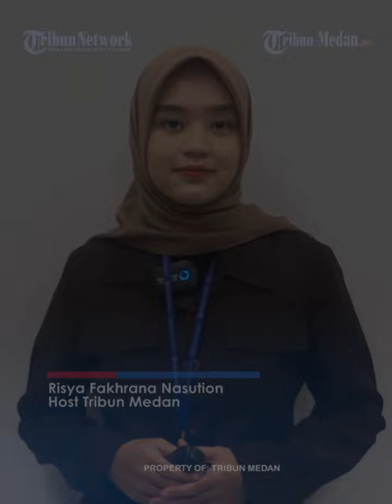IRAN Peringatkan Militan Israel Tidak Serang Terowongan Hamas: Mereka Menggali Kuburan Sendiri!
TRIBUN-MEDAN.COM - Sejak konflik bermula, terowongan bawah tanah Hamas terus menjadi fokus serangan Israel karena dianggap sebagai momok besar.

Namun, Iran memperingatkan agar Israel tak terus menggempur labirin bawah tanah Hamas karena akan membuat pasukan Zionis terjebak.

Pejabat militer dan diplomat Iran menyebut bahwa serangan ke terowongan bawah tanah Hamas hanya akan menggali kuburan untuk militan Israel sendiri.

“Di bagian utara Gaza, apa yang dilaporkan oleh para pejuang [Palestina] adalah mereka telah membangun terowongan sepanjang lebih dari 400 km. Kendaraan dan sepeda motor dapat melewati beberapa di antaranya,” kata Kepala Staf Angkatan Bersenjata Iran Mohammad Baqeri.

Pejabat Iran menyebut, Hamas menggali terowongan dari Jalur Gaza dan keluar dari balik tembok besi di bagian terluas Gaza.

Peringatan ini, buntut niat Israel untuk melakukan invasi darat besar-besaran.

Para pejabat Iran bukan satu-satunya yang memperingatkan Tel Aviv tentang risiko invasi darat ke Gaza.

Selama akhir pekan, media AS melaporkan bahwa IDF telah mengevaluasi kembali rencana sebelumnya atas saran para pejabat senior AS, termasuk Kepala Pentagon Lloyd Austin.

Melihat kekuatan Hamas, AS juga meyakini Israel tak akan mudah mengalahkan Hamas.